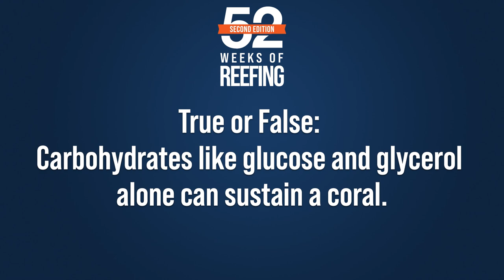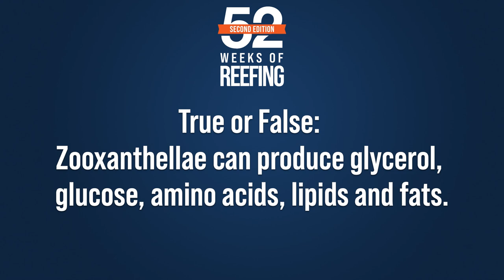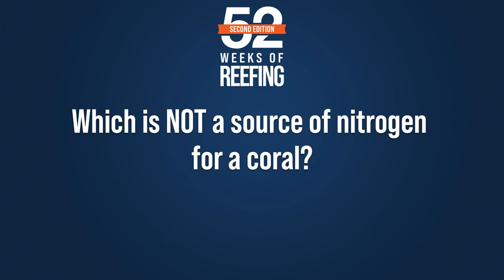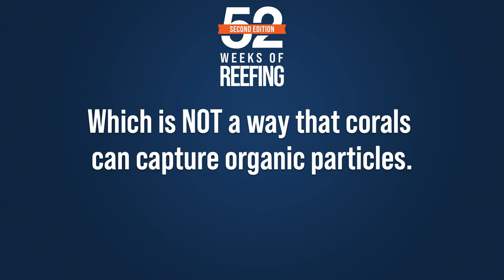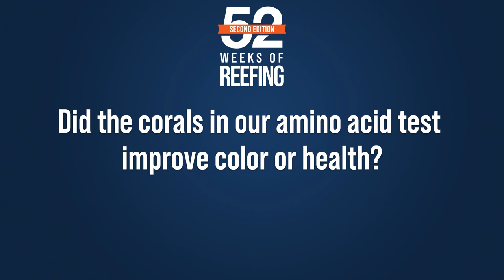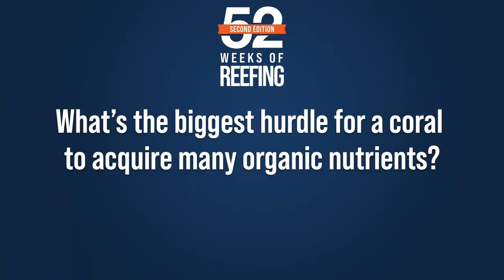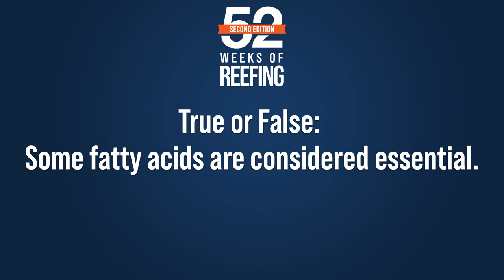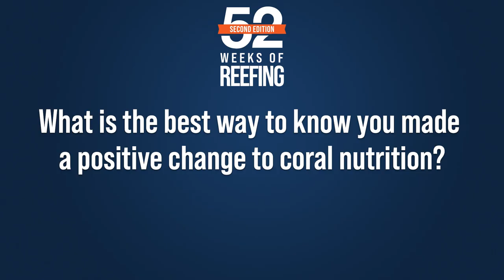Reef Quiz #2: Test Your Coral Tissue Production Knowledge!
Can you beat the "pros" with your knowledge of coral tissue production? Join up with Ryan and Jason to see how you fare!

00:00 Introduction
00:26 True or False: Carbohydrates like glucose and glycerol alone can sustain a coral.
02:00 Which of the following is a false statement on what a coral is composed of?
03:18 True or False: Zooxanthellae can produce glycerol, glucose, amino acids, lipids and fats.
04:29 True or False: Corals and zooxanthellae can produce all the Amino acids they require.
06:49 Outside of carbon, oxygen and hydrogen, what makes up most of the coral’s tissue?
08:31 By weight, coral proteins are how much nitrogen?
09:48 Which is NOT a source of nitrogen for a coral?
11:22 Do particulate foods increase coral growth?
13:02 What is the right size particle for organic particulate foods?
14:40 Which is NOT a way that corals can capture organic particles?
16:37 Did the corals in our amino acid test improve color or health?
18:40 True or False: Corals can capture amino acids from the surrounding water.
21:35 True or False: In the event of limited resources, coral store amino acids for prolonged periods.
23:19 Which is NOT an organic nutrient?
24:51 What’s the biggest hurdle for a coral to acquire many organic nutrients?
27:07 True or False: Lipids and fats are made up of fatty acids.
28:22 True or False: Some fatty acids are considered essential.
30:01 What’s NOT a sign you are overdosing amino acids and particulate foods?
32:23 What is the best way to know you made a positive change to coral nutrition?
34:05 Poll: How well does the hobby understand tissue production needs of our corals?